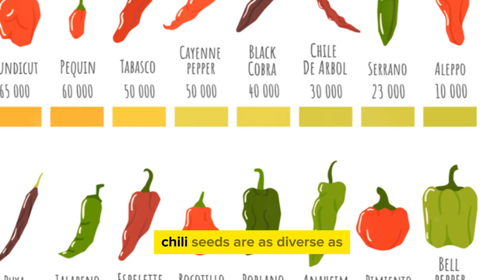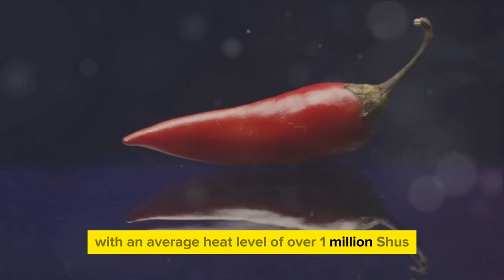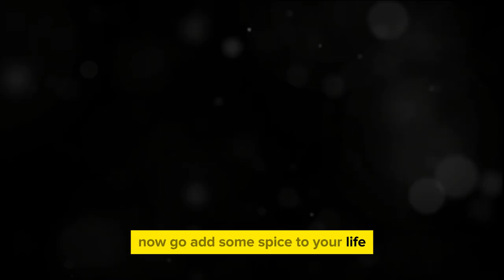Spice Up Your Life: Growing the World's Hottest Chilli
➤ Embark on a fiery adventure with "Spice Up Your Life: Growing the World's Hottest Chilli"! From the amusing Chilly Chilli Anecdote to the practical tips on choosing the right chilli seeds and caring for your plants, this video is your ultimate guide to chilli farming. Learn the secrets to preparing the perfect soil, planting, nurturing, and harvesting your chillies. Whether you're a seasoned gardener or a spice enthusiast, join us as we explore the thrilling world of growing the hottest chillies!

00:00:00 The Chilly Chilli Anecdote
00:00:55 Introduction to Chilli Farming
00:01:38 Choosing the Right Chilli Seeds
00:03:28 Preparing the Soil
00:05:14 Planting and Caring for the Chilli Plants
00:06:51 Harvesting and Using Your Chillies